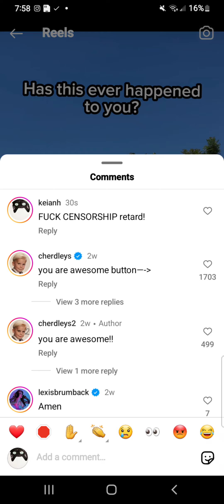June 24, 2024